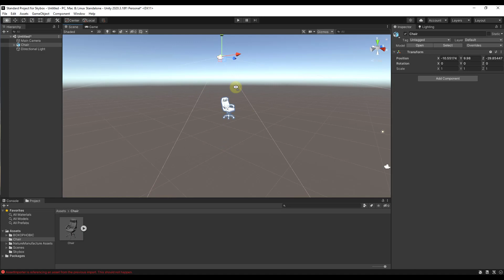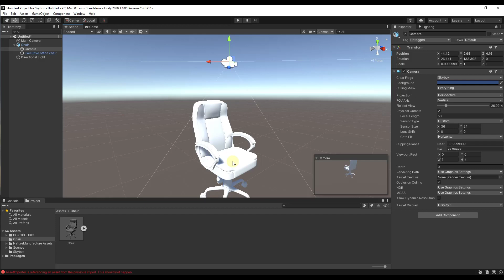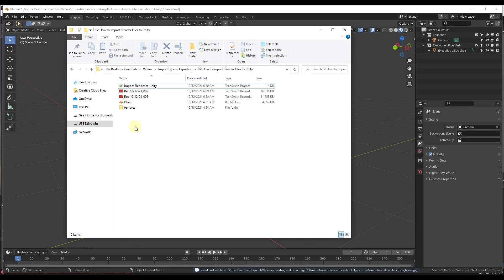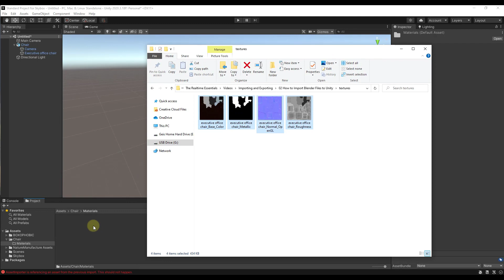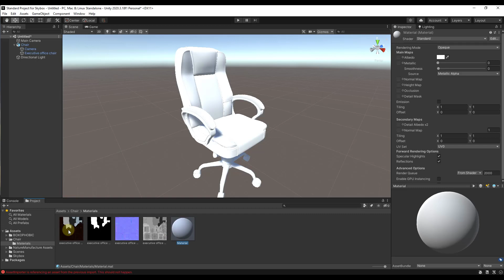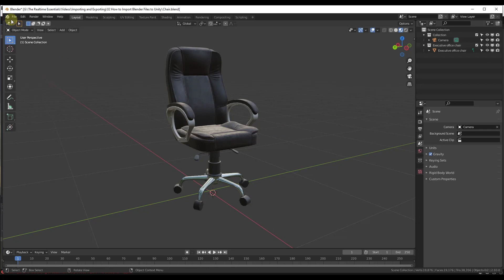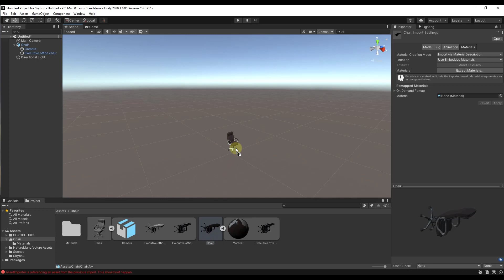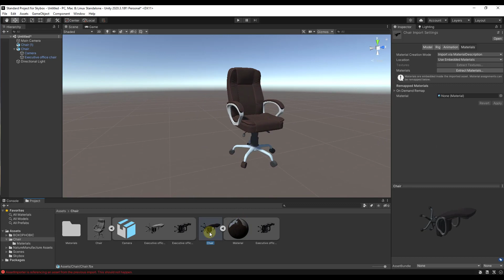How to Import BLENDER FILES into Unity - Step by Step Tutorial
In this video, learn two ways to import Blender files into Unity with textures!

LINKS
UNITY ASSET STORE

The Unity name, logo, brand, and other trademarks or images featured or referred to on my YouTube channel are licensed from and are the sole property of Unity Technologies.

TIMESTAMPS
0:00 - Introduction
0:30 - Importing a Blender File Directly
1:52 - How to get texture images out of Blender and into Unity
3:29 - Applying texture files to a Blend file in Unity
5:51 - Exporting an FBX from Blender
6:45 - Importing an FBX file into Unity
7:25 - Other Unity Tutorials